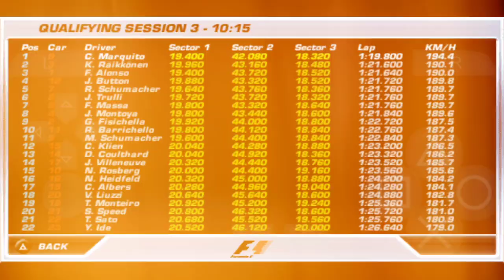THE TITLE DECIDER IS HERE AT SAO PAOLO | Formula One 06 Career Mode Round 18 the Finale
it's so close on points between me, mschumi, and alonso.. who's gonna win the title? let's find out!!

Formula One 06 Career Mode Season 1 Round 18 Part 19 The FINALE